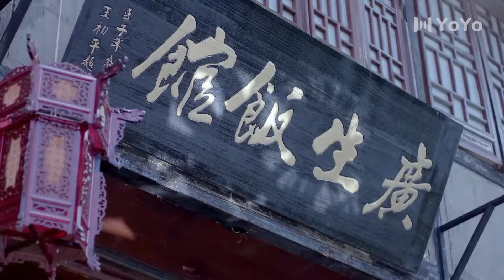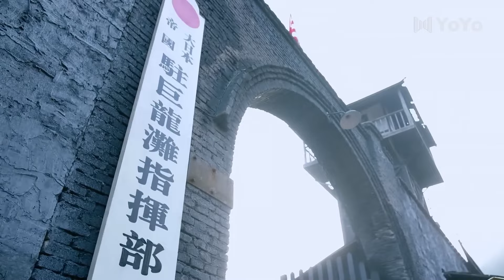热播抗战剧 《铁血风暴》28 | 警卫队队长在战友的惨烈牺牲之下与爱国女青年并肩奋起抗日历经艰难险阻为国家争取一线生机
导演： 李宝能、王子鸣、梁德华
主演： 郭京飞、郭珍霓、高洋、冯恩鹤、严晓频、陆彭、李亭哲
1939年6月，日军对我鲁中南山区辖地展开扫荡，铃木三兄弟的部队突然改变进攻路线，夜袭国军驻守的清城。国民党军队仓皇逃窜，造成了所部损失极其惨重，警卫队队长郑少军亲眼目睹战友牺牲，忍无可忍奋起抗日。郑少军的举动被国名党顽固派诬陷“临阵抗命”险遭“就地枪决”，恰遇突围出来的八路军战士杜鹃等人，才终于躲过一劫。这场救命的巧合，让郑少军卷入杜鹃护送机密情报的任务，并终于得知日军夜袭清城的真实目的——日军计划将被损毁的清城民用机场改建成军用机场，作为轰炸我内陆重镇的重要中转。八路军临危不惧，在清城周边与日军展开苦战，而郑少军也在八路军的队伍中渐渐成长，终于成为一名优秀的共产党员，他带领一支抗日小分队，汇集起清城地区所有抗日爱国的军事力量，使日军改建军用机场的阴谋终未得逞。